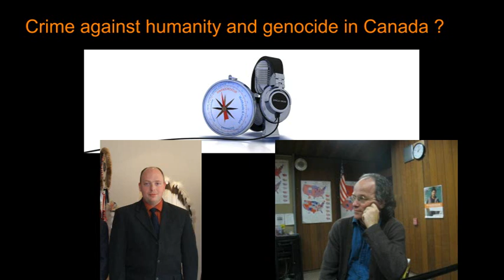interview with reverend Kevin Annett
At the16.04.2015, Kevin Annett has given us an interview on the ITCCS and on the residential schools in Canada. Kevin Annett has become, during his then occupation as a reverend for the  United Church of Canada via talks with parishioners, aware of the crimes, which had been done in the compulsory residential schools („Indian residential schools“) against Indian children in Canada for more than 100 years until their closure in 1996, and which have cost the lives of about 50,000 Indian children during that time. In May 2010, he has founded together with groups from Ireland, England, USA, Canada, and Italy, the ITCCS. It has the aim to hold the Vatican, further churches, and governments responsible for crimes against children and against humanity. According to their own statement, the ITCCS has, until 2013, been represented in 26 countries. The judicial arm of the  ITCCS is the „International Common Law Court of Justice“ (ICLCJ), a non-governmental court on common law basis. Regarding the „Indian residential schools“, it has investigated against persons from Canada, Great Britain, and the Vatican, and has published judgements.
The Canadian residential schools have had in their beginning a very high death rate particularly by diseases and insufficient nutrition, but aso by direct violence including abuse, maltreatment, and murder, which has significantly declined later, which hints at a change of strategy away from eradication to assimilation. An essential motive for taking away the children has been land grabbing, also in view of timber and mineral resources. Even Indian chiefs and (regarding fled children) the Canadian police had been involved in the system of persecution and assimilation against the Indian children, which does not make easier the legal reappraisal within Canada. The land grabbing exists, according to Kevin Annett, still today, and instead of the residential schools, today the transfer of Indian children to white-coloured foster families has an assimilating effect still today. The Canadian indian act still imposes discriminating restrictions on Indigenous people, e. g. regarding land ownership.